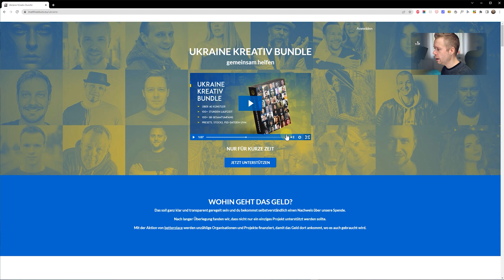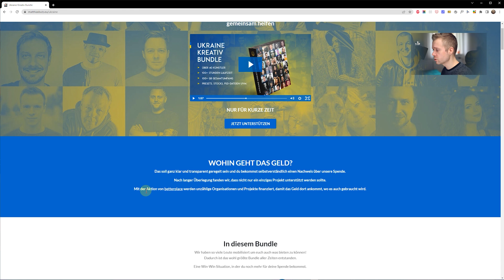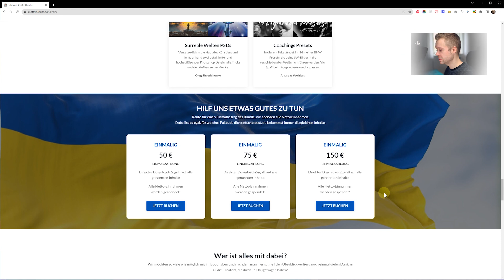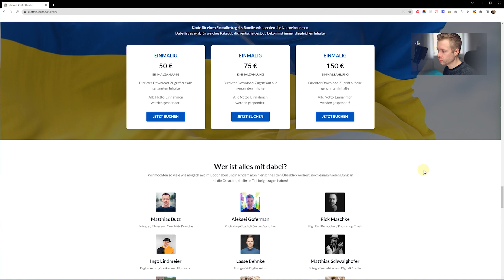Das 100GB Kreativ-Bundle: Weiterbildung für den guten Zweck Ukraine [deutsch] [2022]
✉️🔑 KOSTENLOSER ZUGANG: VIP-NEWSLETTER
✔ Neueste Tutorials   ✔ Alle PSD-Daten   ✔ Exklusive Webinare   ✔ In dein Postfach

Das große Kreativ-Bundle mit dem du gleichzeitig die Bedürftigen in der Ukraine unterstützt.

✔ 40+ Künstler
✔ 100+ h Laufzeit
✔ 100+ GB an Downloads
✔ Presets, PSD's, Tutorials, Guidelines uvm.

00:00 Die Idee dahinter
04:50 Kreativ-Bundle Inhalt

MEINE AUSSTATTUNG

📷 Aufnahme*
▹ Mikrofon - RØDE VideoMic GO II
▹ Mikrofon - Elgato
▹ Pop Schutz - Elgato
▹ Halterung - Rode Mikrofon Stativ
▹ Kamera - Sony ZV 1

🖊️ Bildbearbeitung*
▹ Grafiktablet - Wacom
▹ Tastatur - Logitech
▹ Maus - Logitech MX Master 3S

🖥️ Hardware*
▹ Monitor - BenQ SW321C (32 Zoll)
▹ CPU - Intel Core i7-13700K
▹ Mainboard - Asus ProArt Z790-CREATOR
▹ Grafikkarte - GeForce RTX 4080
▹ Festplatte - Samsung 980 PRO NVMe 2TB
▹ Festplatte - WD_BLACK SN850X NVMe SSD 1TB
▹ RAM - Kingston FURY Beast RGB 64GB

ADOBE SOFTWARE DIE ICH NUTZE*